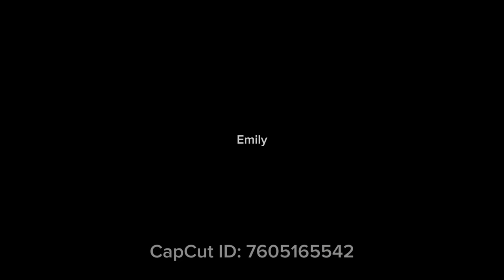BOOHOO TRY-ON HAUL SWIMSUITS 👙 LOUNGEWEAR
Boohoo $300 haul

Check out the great fashion finds I ordered from boohoo! Affordable, quality, comfy.